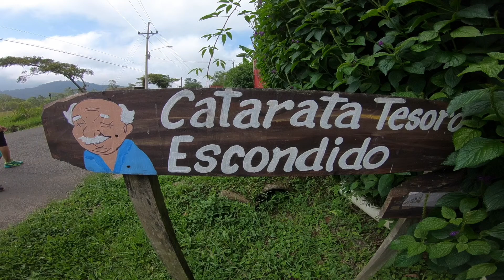Tesoro Escondido Catarata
En las bellezas de Bajos del Toro se encuentra la  Catarata de Tesoro Escondido . Mide 65mts de alto .
En Verano el Agua es de color Celeste intenso y se debe a que el río nace en las laderas del Volcán Póas.
La caminata es de 2 kms de ida y 2 kms de vuelta. Aproximadamente 30 min de ida y 30min de Vuelta.
Es una de las mejores cataratas de esta zona.